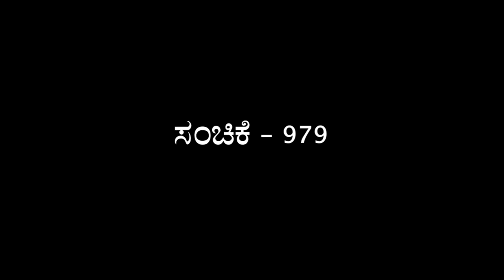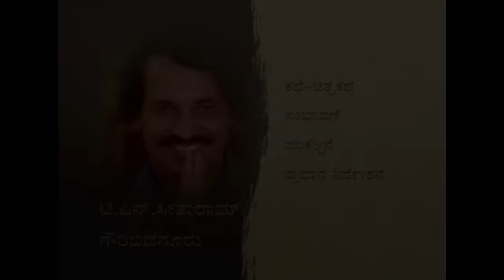Muktha Muktha Episode 979 || TN Seetharam